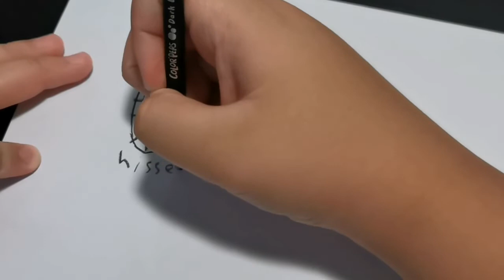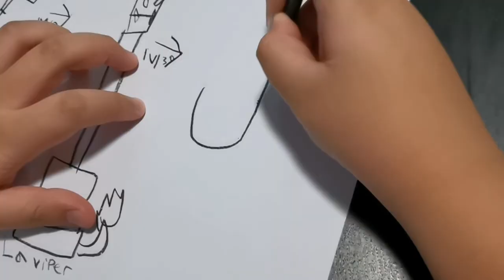Jacob's Fire Starters Fakemon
Jacob's Fire Starter Fakemons

Edited and music from Quik Pro